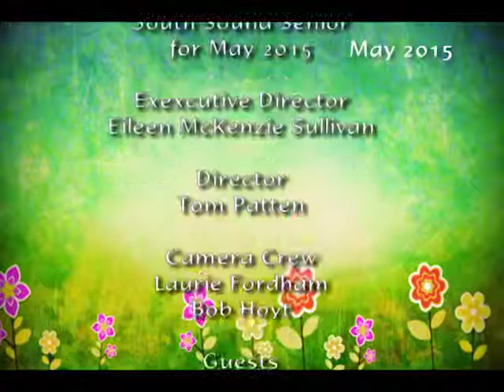South Sound Seniors 205 E05 Assisted Living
A show for and about older adults in the south sound community, produced in Olympia Washington.